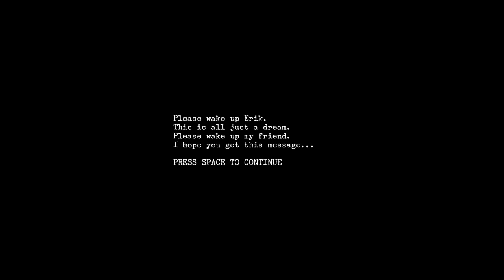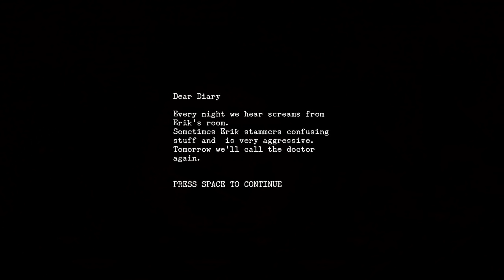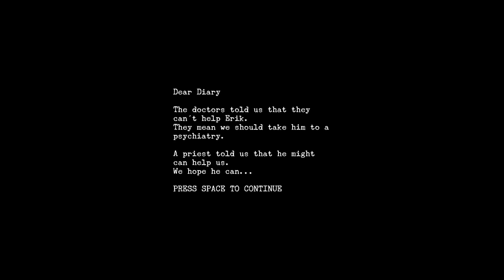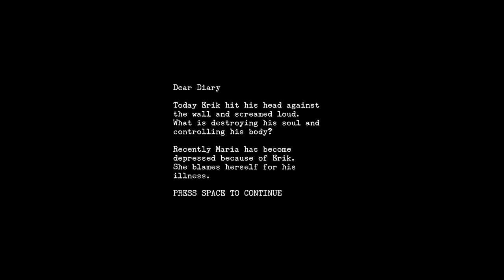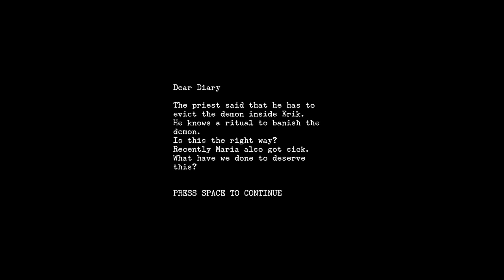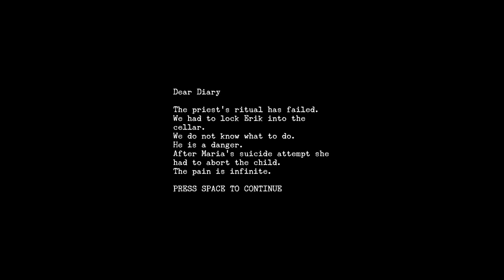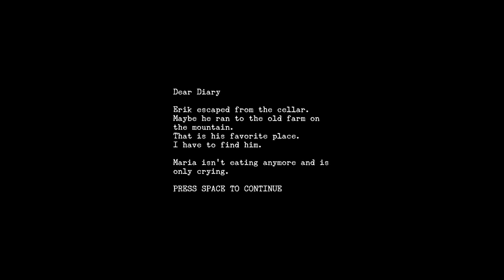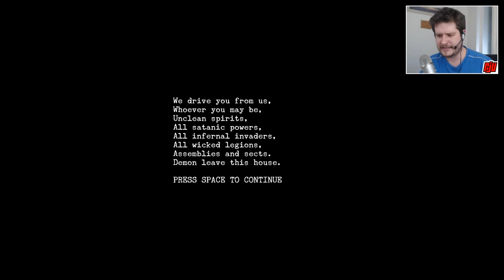The Mystery Of Erik Demo | Indie Horror Game Let's Play | PC Gameplay Walkthrough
Mystery Horror Game.
A bizarre sequence of events in a flawed wallpaper...Game. I meant game.

The Mystery Of Erik is a first person mystery horror game. The goal of my game is to find out what happend to Erik. But not everyone likes your research. The story is told by diary entries, flashbacks, and dreams.